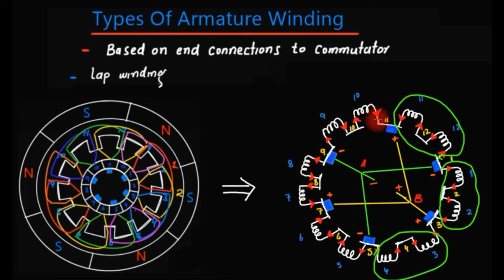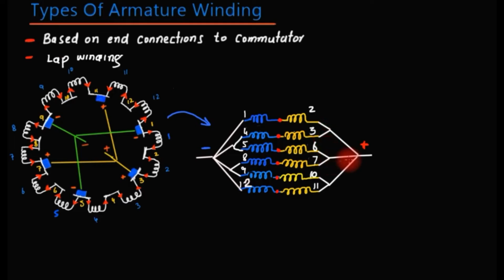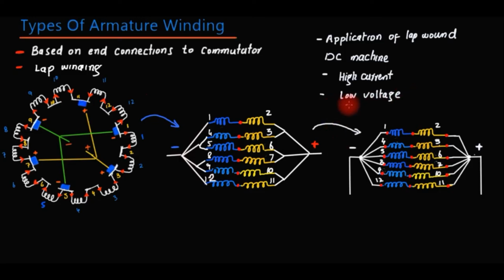Number of Parallel Paths in Lap Winding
in this video you will learn about Number of Parallel Paths in Lap Winding by using actual diagram .